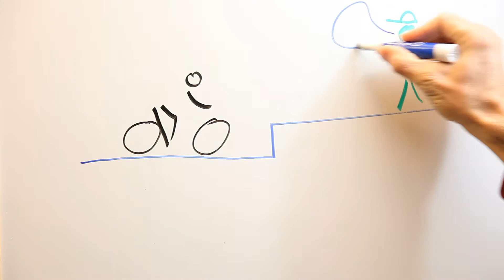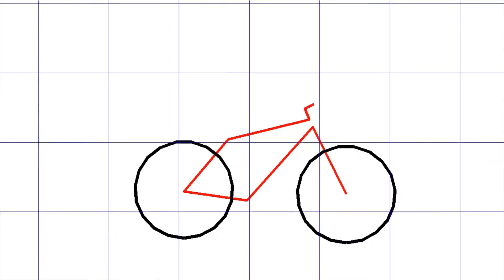SportFlow - train smarter, train faster, train fun - Ignite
SportFlow is a digital sports coach and a real world game. An app on the user's smartphone pairs with custom hardware to give immediate detailed feedback and propose competitive challenges. Unlike many tracking devices on the market (like fitbit and strava), SportFlow analyzes your motion and gives you concrete suggestions on how to improve. For instance, SportFlow can help mountain bikers learn a bunny hop, improve handling on a steep turn, or extend air time -- all by giving precise suggestions in real time. And SportFlow makes learning new skills a game by incorporating challenges and levels and allowing users to earn points and compete against friends.

SportFlow is also a platform for quantifying sports techniques and using "big data" to guide sports training. In the case of mountain biking, accelerometers and gyroscopes determine exact 3D motion, ultrasonic sensors detect the travel of front and rear suspension, and photo interruptors detect whether a tire is slipping within milliseconds. SportFlow can recommend adjustments to a user's bike configuration, specifying how to adjust front and back suspension and handle bars according to riding style. SportFlow allows athletes to map and share outdoor terrain in unprecedented detail, not only GPS coordinates and altitude, but also steepness, rockiness, slipperiness, and many other dimensions of the space. While SportFlow is currently prototyped for bikes, it can quickly expand to many sports, from snowboarding to dancing. With SportFlow, beginners will feel comfortable trying a new sport, hobbyists will be challenged to acquire new skills, and experts will have the tools to analyze their performance in detail. Even spectators will have more fun, tracking the details of their favorite athlete's performance in real time. SportFlow: train smarter, train faster, train fun.

This video captures the venture idea as submitted to the Stanford Ignite program.